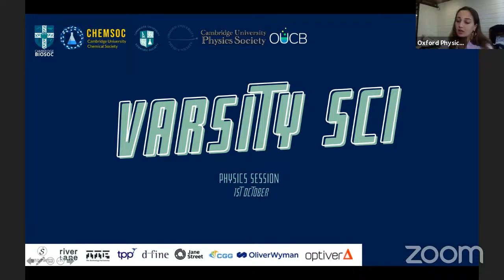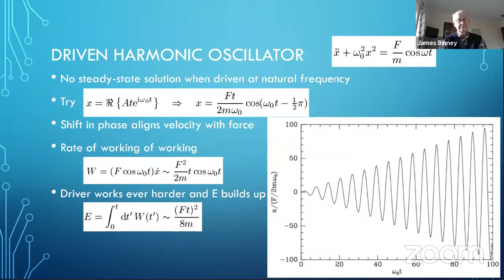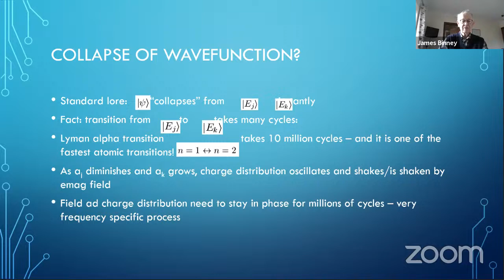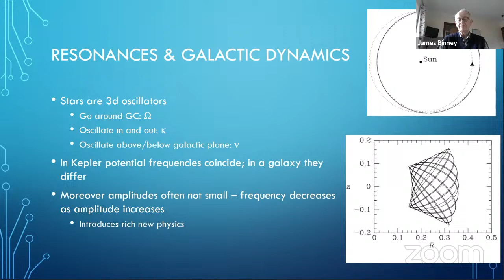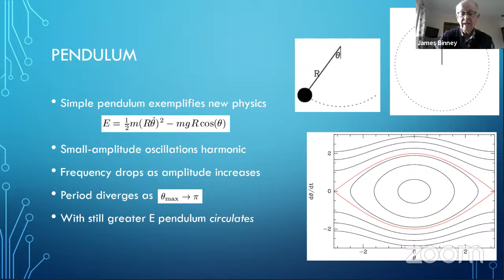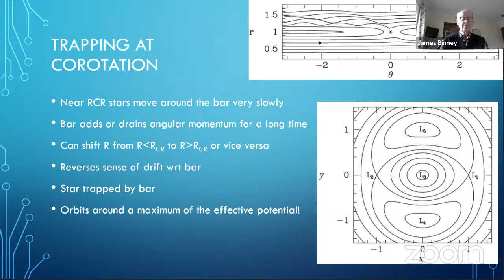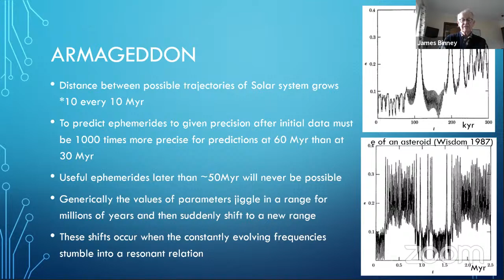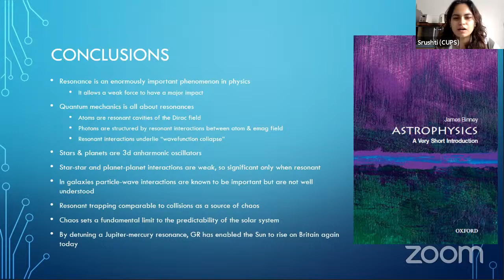Varsity Sci: Physics Keynote Prof James Binney